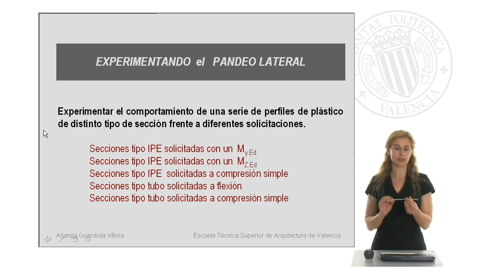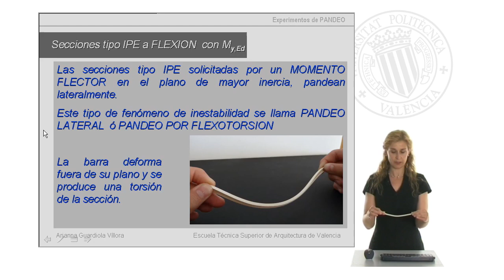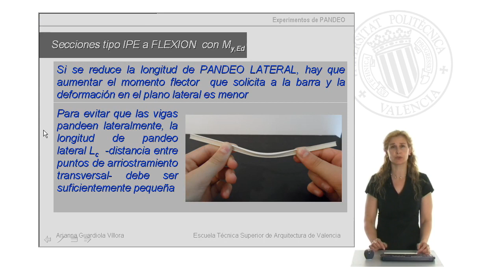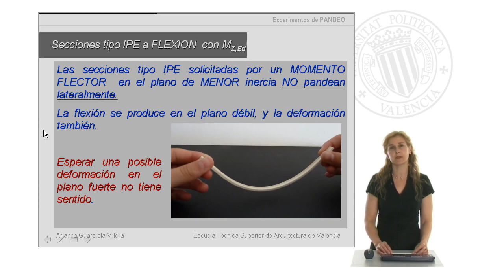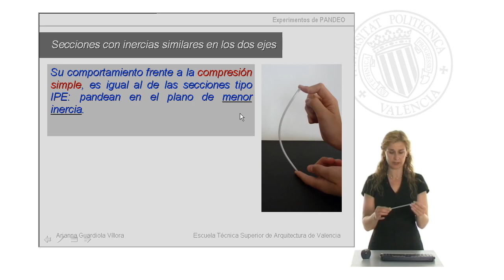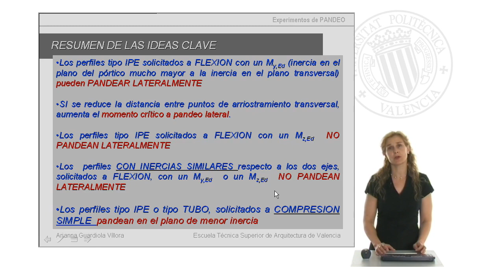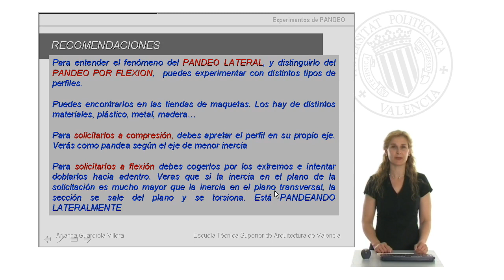Experimentando el pandeo lateral | 18/30 | UPV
Título: Experimentando el pandeo lateral

Descripción: Se describe el fenómeno del pandeo lateral en vigas de alma llena, visualizando sus efectos en una serie de perfiles de plástico de secciones tipo IPE y tubular cuadrado. Se experimenta con dichos perfiles con objeto de aclarar conceptos y de definir estrategias que limiten dicho fenómeno. Guardiola Víllora, AP. (2011). Experimentando el pandeo lateral.